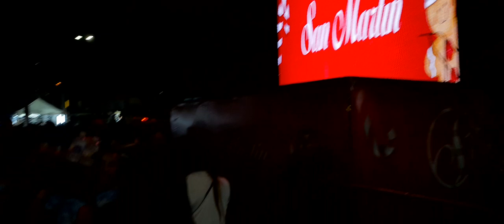Inauguracion de Arbol de Navidad y fiestas navideñas en El Salvador del Mundo hoy 12 noviembre 2022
Inuguracion de arbol navideño en el salvador del mundo el salvador 2022

El salvador fiestas 2022.

recorriendo el salvador 2022

caminando por el salvador 2022